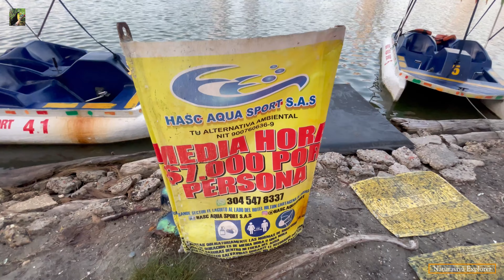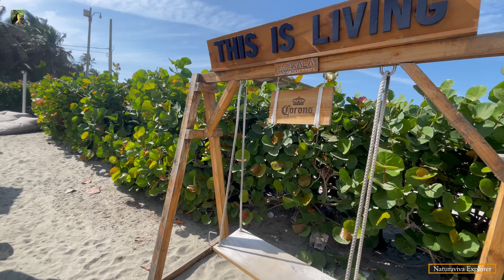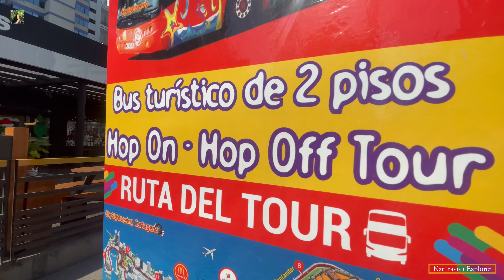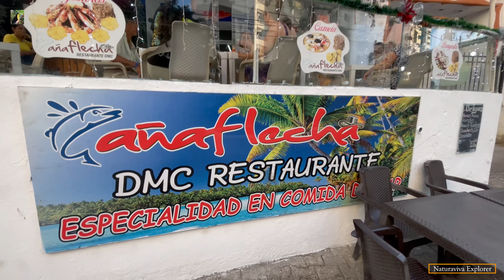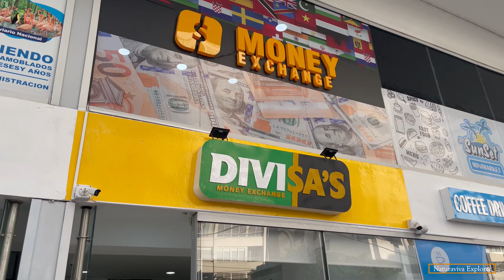Guia Completa BOCAGRANDE , CARTAGENA - COLOMBIA , HOTELES DE LUJO ,Episodio 4 colombia 🇨🇴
Hola Exploradores en nuestro episodio 4 por CARTAGENA COLOMBIA visitaremos Boca Grande ,Marbella , todos los hoteles de lujo y restaurantes que puedes visitar .
No Olviden suscrbirise al canal para seguir creando  videos de alto valos informativo

Si eres creador de contenido te comparto este link de abajo , donde podrás encontrar música gratuita y recibirás un mes gratis.